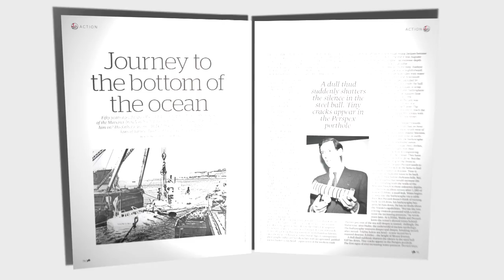The Red Bulletin / July 2010 (Northern Ireland)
Clint Eastwood
Hollywood royalty at 80, by Richard Schickel, biographer and long-time friend

Football Goes Freestyle
The fantasy footwork of Red Bull Street Style lights up South Africa

Dare To Downhill
Saddling up for Megavalanche, the world's toughest mountain-bike race

The Monster Serve
Andy Roddick's golden arm, analysed and explained: you can do it too!

Luci Romberg
The first lady of freerunning who also runs the gauntlet on the big screen

Plus:
Extreme fishing in the Bering Strait, the heaviest metal fest of the summer, Carlos Sainz vs Carlos Sainz Jr, winning ways at the 'stunt Oscars' and much, much more